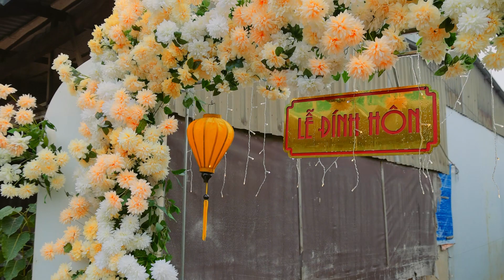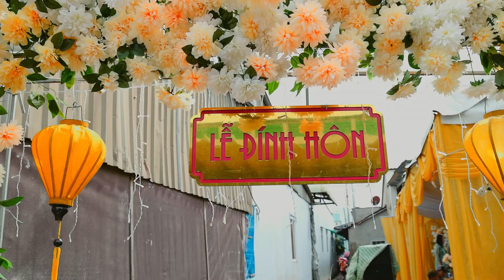Đính Hôn Chí Cường & Kim Yến - Studio Hữu 0983.294.397 - 0379.985.043